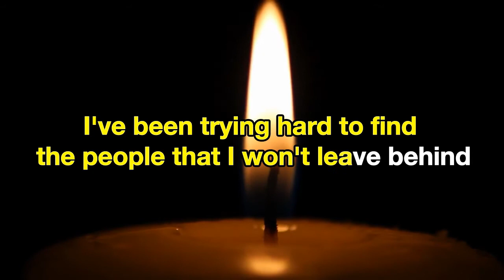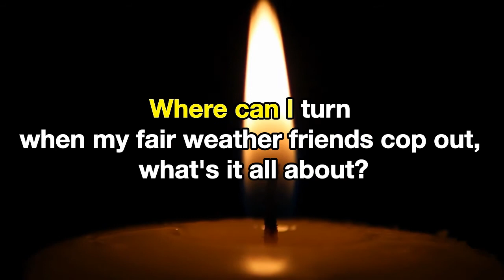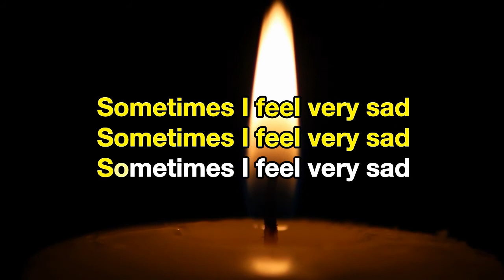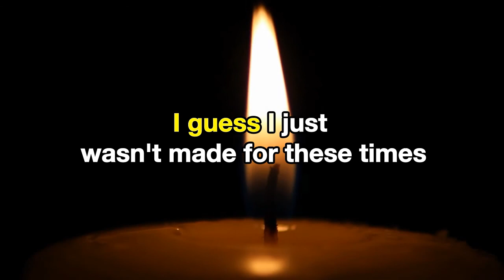I Just Wasn't Made For These Times [OFFICIAL KARAOKE TRACK]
[[Mono-Tuned™]] WOW Beautiful classic oldies track from the words of a genius listen to the lyrics they are more true today than ever THIS is what music used to be like when it really mattered unlike that justin berirbr lady gaga little wayne crap